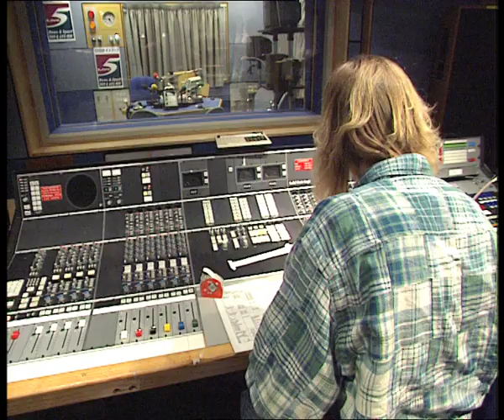BBC Radio 5Live opening 28th March 1994